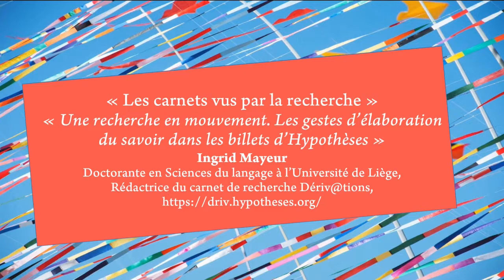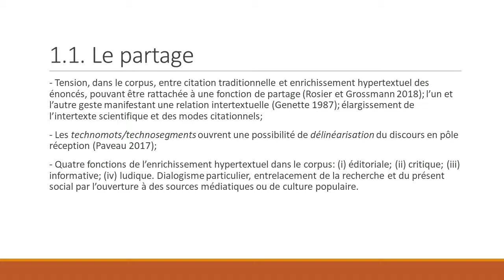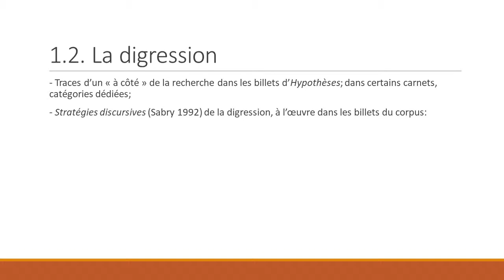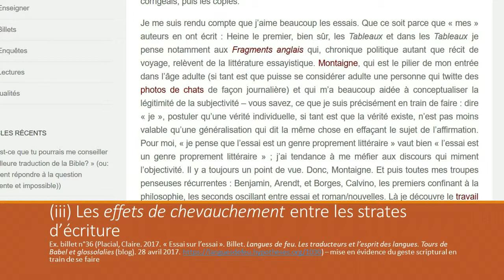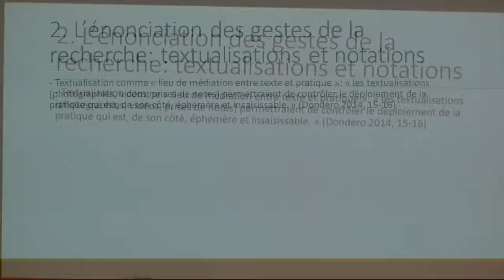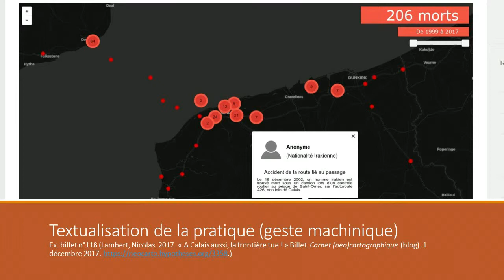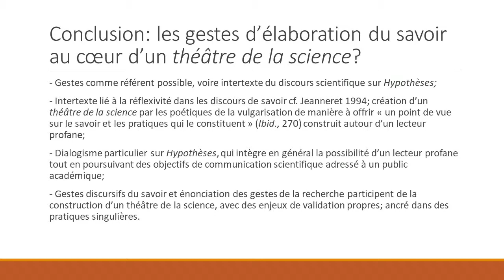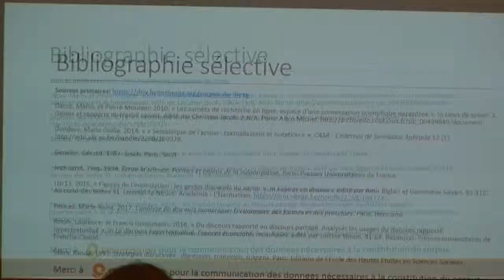JE Les 10 ans d'Hypothèses : intervention d'Ingrid Mayeur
Dans le cadre du projet HYCAR, a été célébré le 8 janvier 2019 les 10 ans d'Hypothèses au cours d'une journée d'étude dont Ingrid Mayeur a été l'une des intervenants sur le thème « Les carnets vus par la recherche »